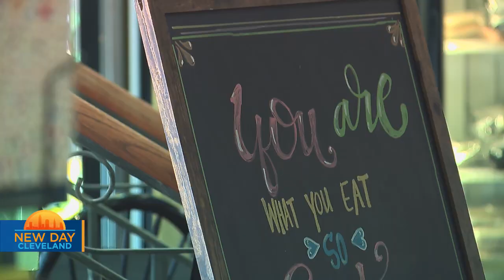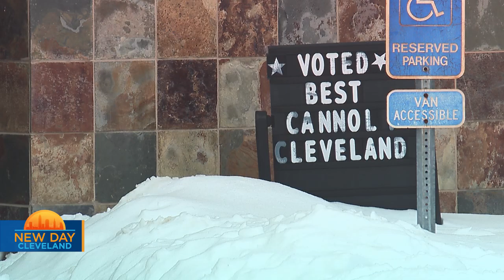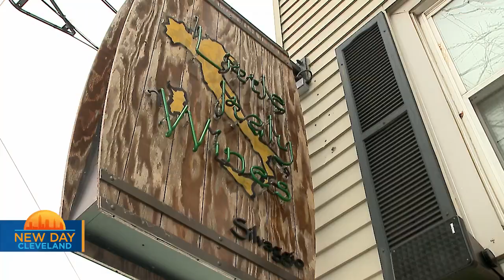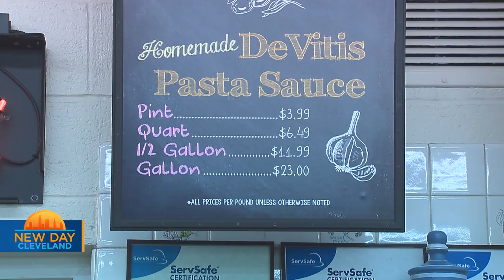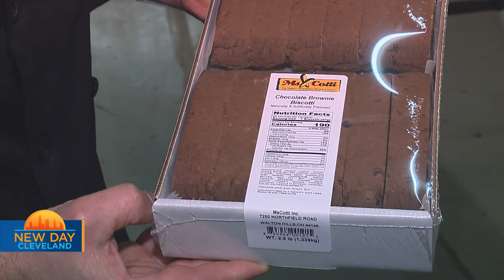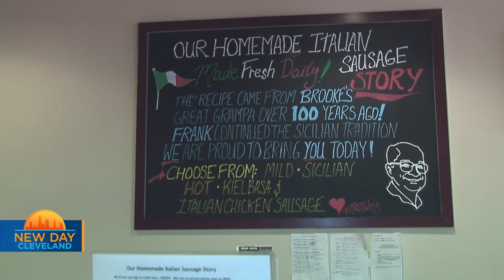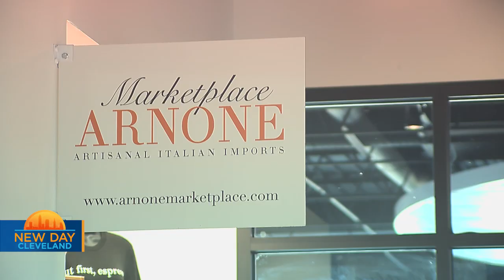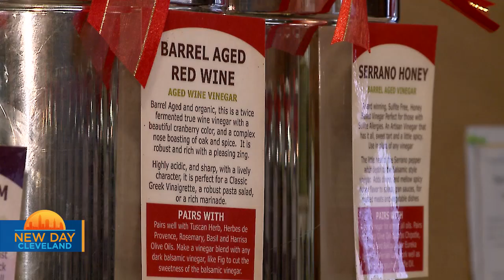Italy in Cleveland Road Trip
Solari
19036 Old Detroit Road
Rocky River, OH 44116

Maxi’s Bistro
12113 Mayfield Road
Cleveland, Ohio, 44121

Café Arnone
2840 W. Market St.

ALL INCLUDED BUSINESSES:
Crostatas
558 Bishop Road
Highland Heights, OH 44143

Solari
19036 Old Detroit Road

Rito’s Bakery
1930 Pearl Road
Brunswick, OH 44212

Little Italy Wines
12414 Mayfield Road
Cleveland, OH 44106

DeVitis Fine Italian Foods
560 East Tallmadge Avenue
Akron, Ohio 44310

Maxi’s Bistro
12113 Mayfield Road
Cleveland, Ohio, 44121

Ms. Cotti

Mazzulo’s Market
302 Aurora Commons Circle
Aurora, Ohio

Café Arnone
2840 W. Market St.

The Olive Scene
5512 Liberty Ave.